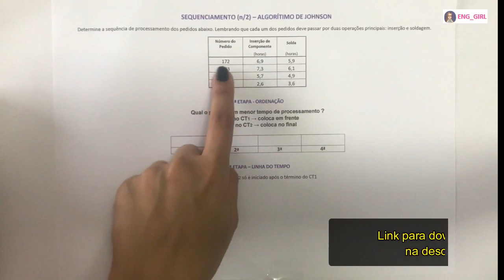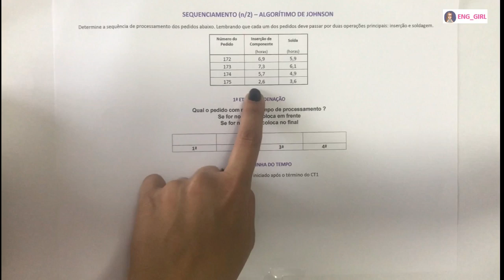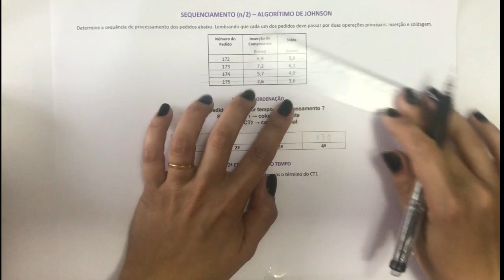Sequenciamento Algoritmo de Johnson (Parte 1)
Passo-a-Passo Exercício Sequenciamento de Produção pelo método de Algorítimo de Johson